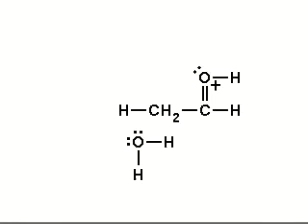Mechanism of formation of acetaldol from acetaldehyde